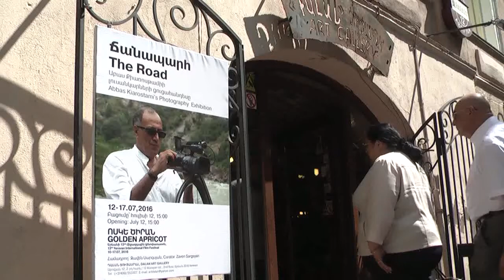Քյարոսթամիի ֆոտոշարքը «Ոսկե ծիրան»-ում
Քյարոսթամին 11 տարի առաջ՝ 2-րդ «Ոսկե ծիրան»-ի ժամանակ, լուսանկարչական 40 աշխատանք նվիրեց իր ամենասիրելի ռեժիսորի՝ Փարաջանովի տուն-թանգարանին: